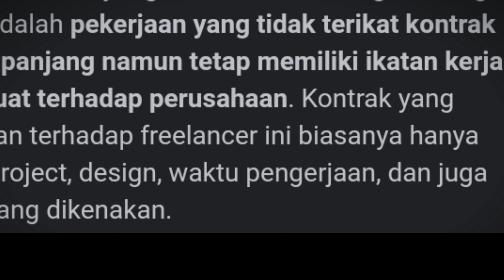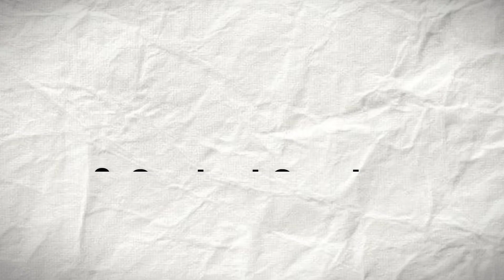RAHASIA CUAN BUAT MAHASISWA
HI!

📌Video will be uploaded every week

➮ lynk.id/nooree

-ˋTags :

Cuan
Cara Cuan
kitalulus